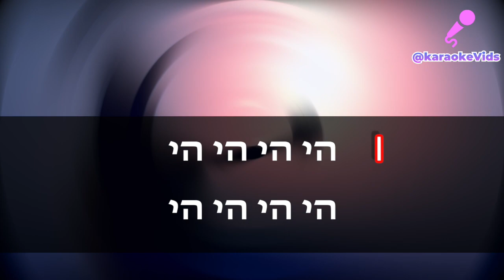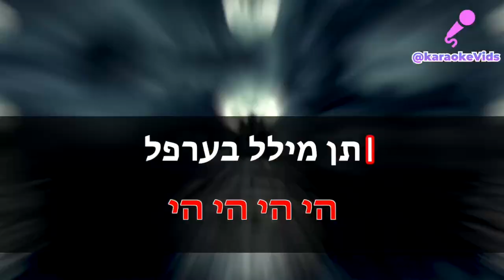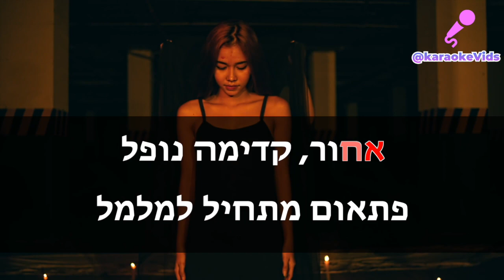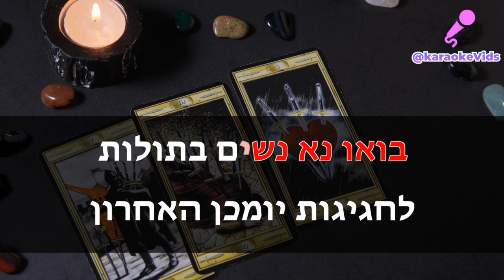המכשפות - המכשפות - קריוקי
מילים ולחן - ענבל פרלמוטר ז״ל